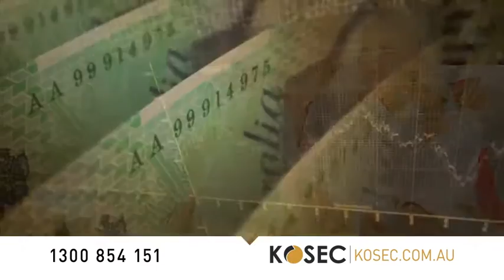KOSEC - Kodari Securities Lead the Evolution Commercial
Michael Kodari is the founder of KOSEC – Kodari Securities, and one of Australia’s prominent experts in the stock market. Since its formation, Kodari Securities has experienced unprecedented growth, attributed to their unique investment strategy. With a strong background in funds management and stockbroking, Michael has worked with some of Australia’s most successful value investors and consulted to leading financial institutions. Michael writes for Australia’s key financial publications and is one of the nation’s most consistent, top performing investors. He is regularly interviewed by various media, including Sky News – Switzer, Your Money Your Call, Market Moves, Lunch Money and has conducted seminars for the Australian Investors Association, and contributes to Australian Shareholders Association as well as Kaplan Education. He has been referred to as ‘the brightest 21st century entrepreneur in wealth management' and ‘a trailblazer within the Australian stock market’, CNBC Asia.